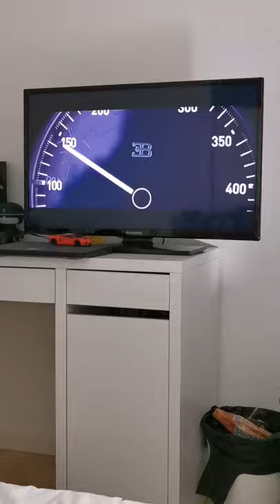Verdens hurtigste bil bugatti chrion 42 sec 0-400-0